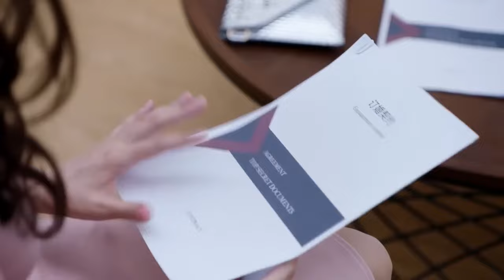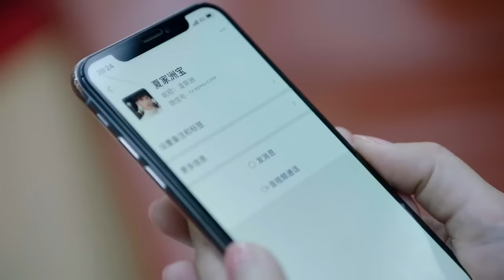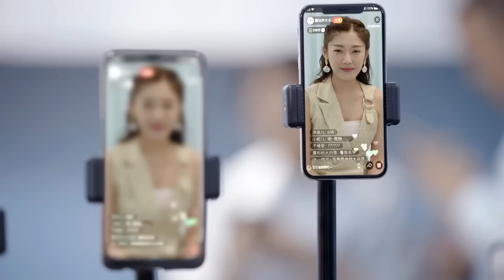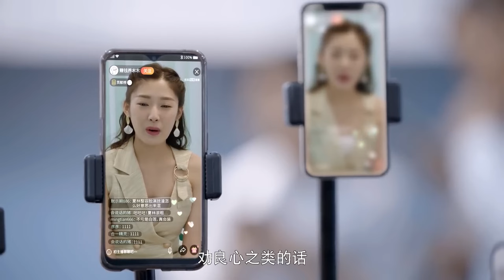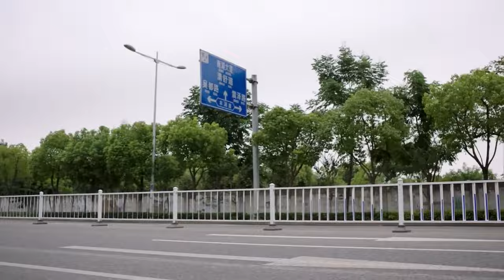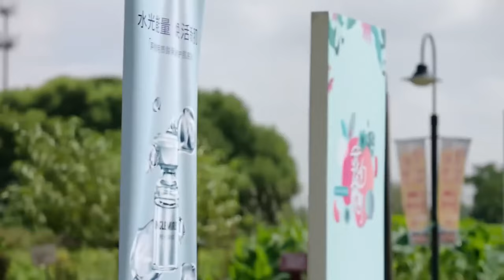ENGSUB【Confess Love to Me】▶EP02 | Xu Kaicheng,Wang Shuang 💌CDrama Recommender